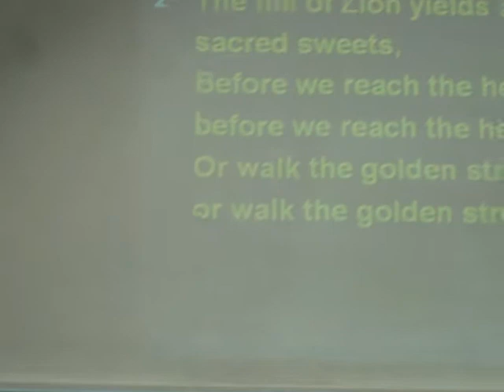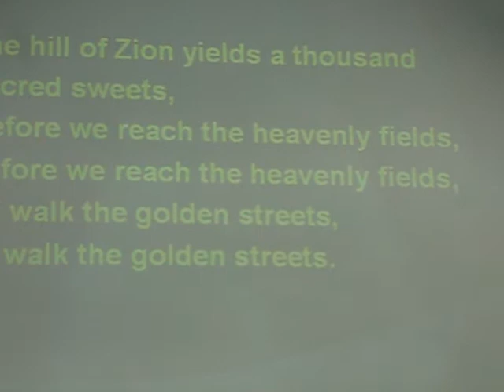True Jesus Church, Kolombong, Kota Kinabalu, Sabah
Evangelistic Service, Hymns Evangelistic & Spiritual Convocation held at Kolombong Church, Kota Kinabalu, Sabah from 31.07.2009 to 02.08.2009.
Hymns presented by Zion Choir.